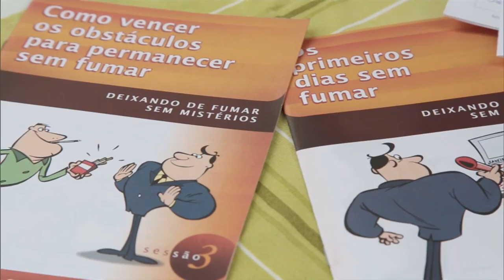Boletim da Saúde - 2 de junho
BOLETIM DA SAÚDE - 02.06.17: O programa aborda o tratamento oferecido pelo SUS para ajudar os tabagistas a abandonarem o vício e a nova oportunidade para pessoas tomarem a vacina contra a gripe.